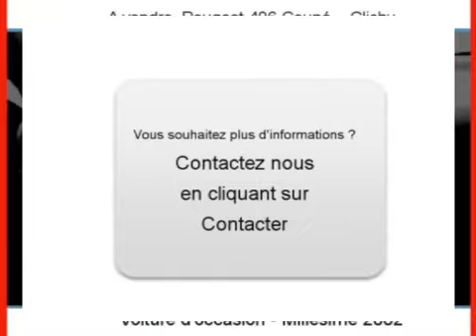Achat Vente une Peugeot 406 Coupé Clichy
A vendre à  Clichy  Occasion automobile Peugeot 406 Coupé de 109000 Km.
automobile occasion Autoenvideo : Achat Vente une Peugeot 406 Coupé  Clichy  Hauts-de-Seine